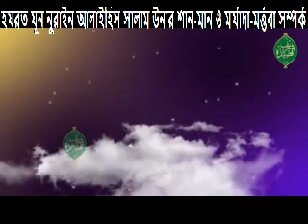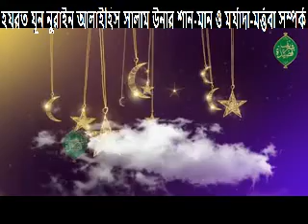জুমুআ মুবারকের ওয়াজ শরীফ, পীর ছাহিব ক্বিবলা রাজারবাগ দরবার শরীফ ,ঢাকা-বাংলাদেশ । ০৭ জুলাই, ২০২৩